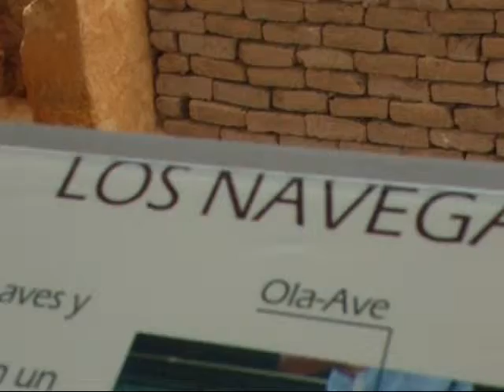Tucume in Peru